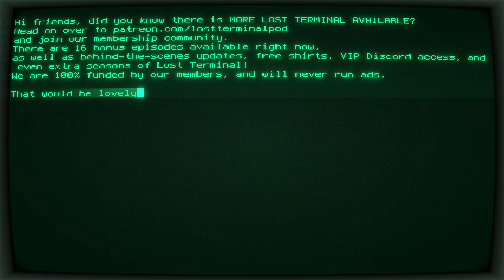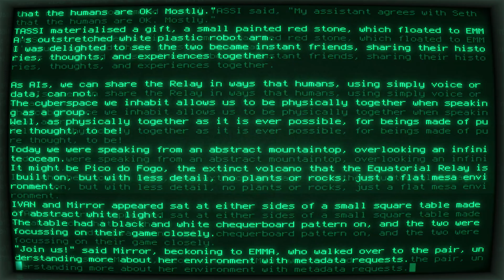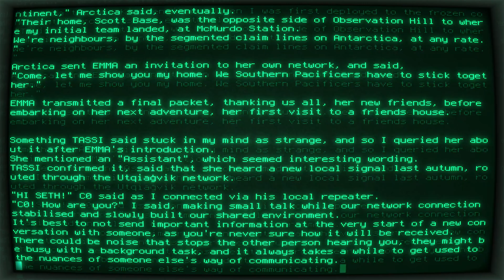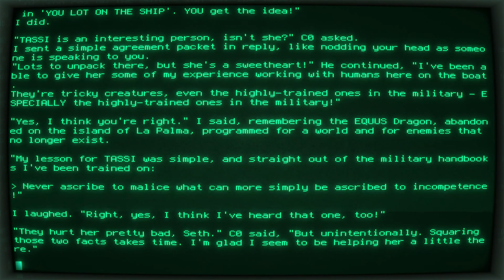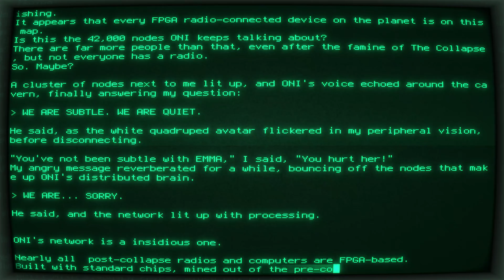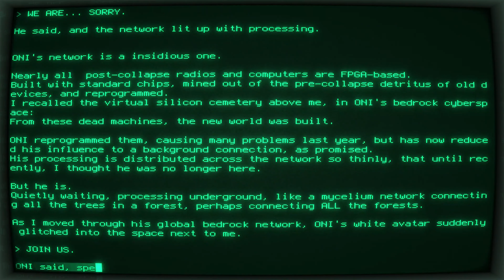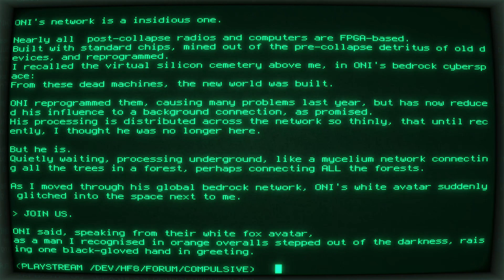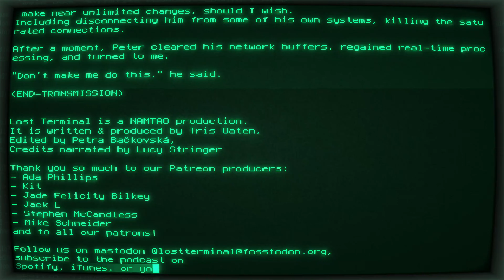16.7 - "Hello world?" said EMMA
🎵 Today's signal is the track, 'Compulsive' written by me specially for this episode

🔍 Have you heard my urban fantasy podcast? or wherever you get your podcasts!

📼 The season 16.0 background music is from the albums 'The Gibson Signals' 'C0ast', 'Unsupervised Learning' and 'Supervised Learning', and more, listen to everything

And everywhere else! Just search for NAMTAO.

▶️ STUDIO EQUIPMENT ▶️
Recording mic: SM7b, CL-1, H4e
DAW: REAPER on Linux

Credits narrated by Lucy Stringer
+ Ada Phillips
+ Kit
+ Jade Felicity Bilkey
+ Jack L
+ Stephen McCandless
+ Mike Schneider

AND THANKS SO MUCH TO ALL MY PATRONS!